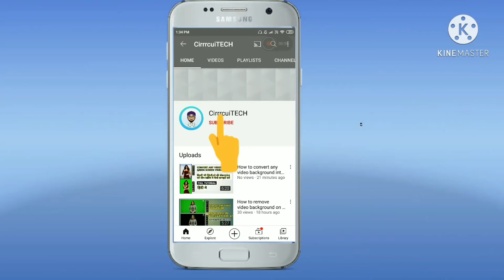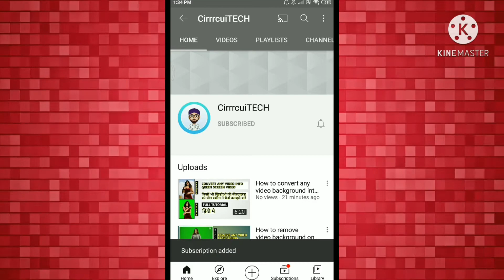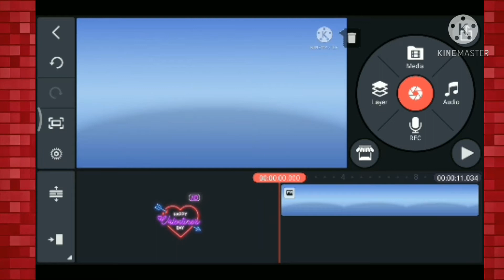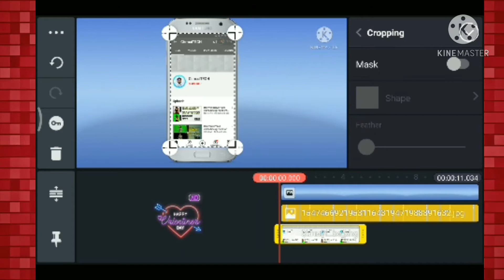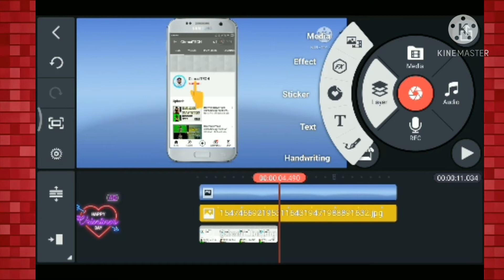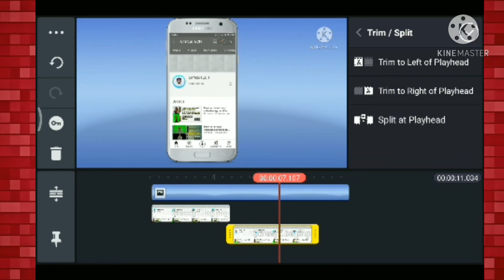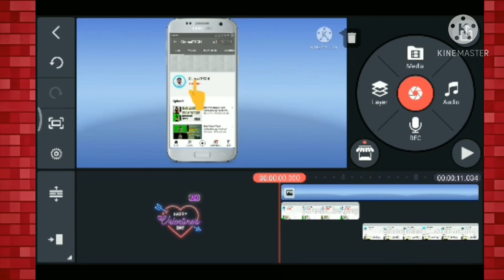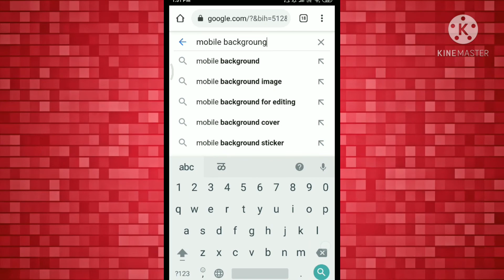How to make subscribe button and bell icon intro animation on mobile /How to make channel intro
Learn moreListen ad-free with YouTube PremiumSongHopeArtistTobuLicensed to YouTube byUMPI, ASCAP, and 15 Music Rights Societies